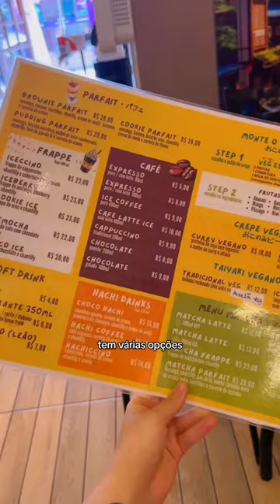Mini vlog conhecendo uma creperia japonesa Hachi crepe + desafio de desenho